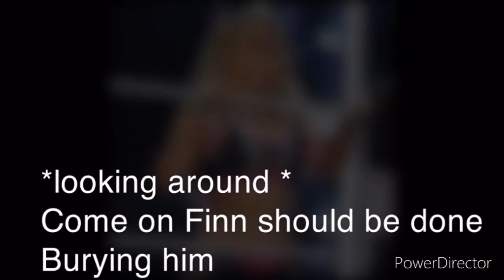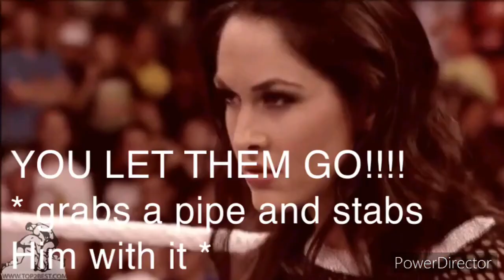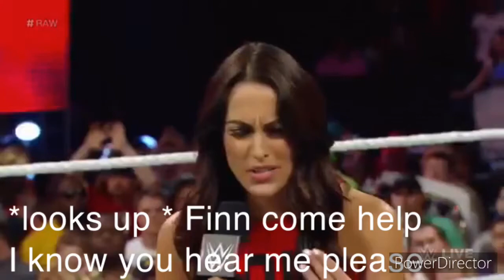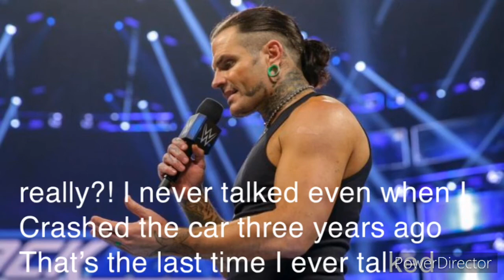WWE A Nightmare On Elm Street 2: Dream Warriors Part 8